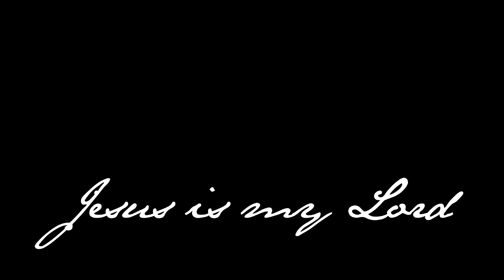Why Dependency is Critical!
"Somewhere along the line we lost our dependency upon God, and that's a scary place to be."

Mark Forsythe tells his story of coming to Christ, growing in leadership as a deacon at Bethesda, and experiencing a low point and revival through a growing dependency on the Lord.

Consider sharing your own story with someone else today.

Presented by Bethesda Baptist Church:
"Moving people by God's Grace into Christ's likeness."

7950 N. Co. Rd. 650 E.

Sunday Times:
LifeGroups: 9:30am
Worship Gathering: 10:45am
BodyLife: 6:00pm

Directed and Produced by J.B. Waggoner